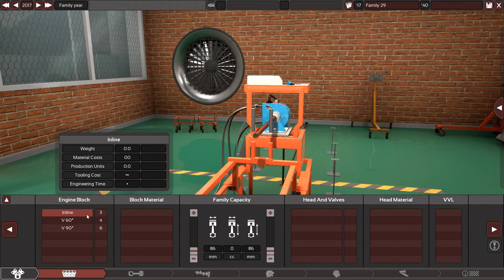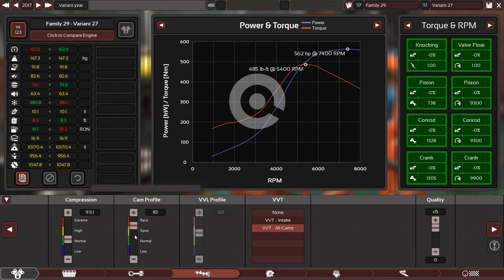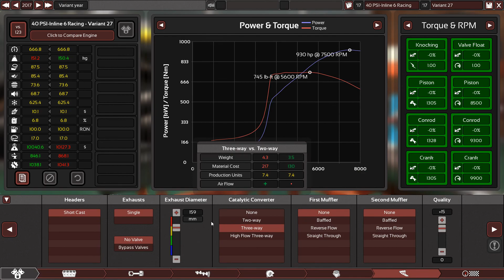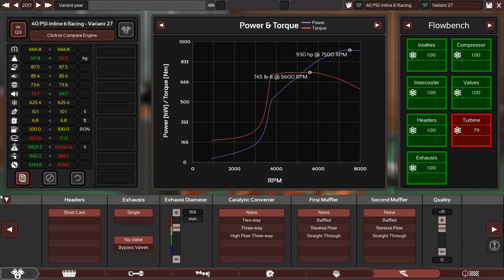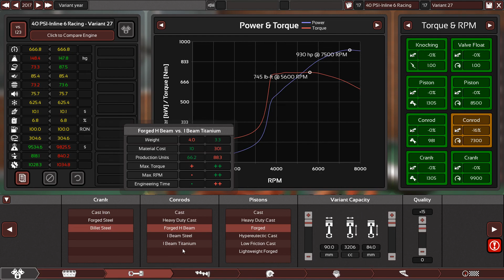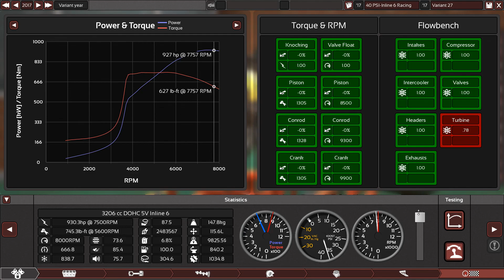40 PSI Turbo Racing Engine.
This is a 3.2L inline 6 Turbo racing engine.
This engine has an aluminium/silicon block and cylinder head.
DOHC with 5 valves per cylinder.
Billet steel crankshaft and titanium connecting rods and forged pistons.
Throttle per cylinder with DFI and racing intake manifold.
Racing Exhaust manifold.
9.5:1 compression ratio.
Single ball barring Turbocharger with 40 PSI of boost and a large intercooler.
100 octane fuel is needed.
MAX RPM: 8000
MAX HP: 930
MAX Torque: 745 lb-ft